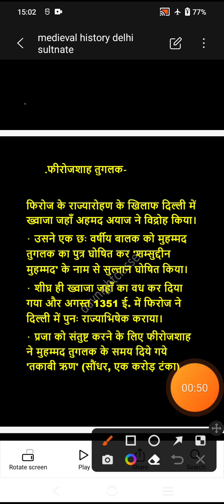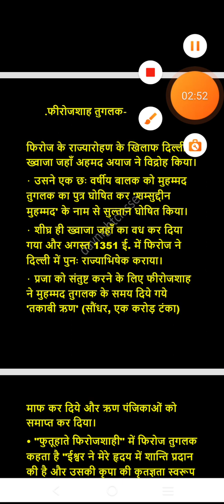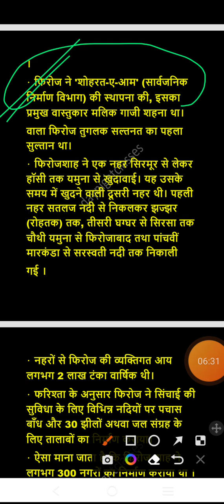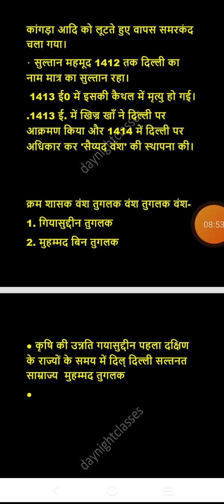मध्यकालीन भारतीय इतिहास [फिरोजशाह तुगलक]importantfor upcoming SSC CHSL,MTS,UPSSSC EXAMS#sscchsl2022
IMPORTANTFOR SSC,UPSSSC,UPPSC#historyofindia#ssc#upssscpet

Join daynightclasses for All upcoming Government Exams like SSC CHSL,SSC CGL,LIC AAO, UPSSSC, UPPSC.

daynightclasses

जुडिये हर परीक्षा की तैयारी के लिए नोट्स, कंटेंट, साथ ही क्लासेस से जुड़ें